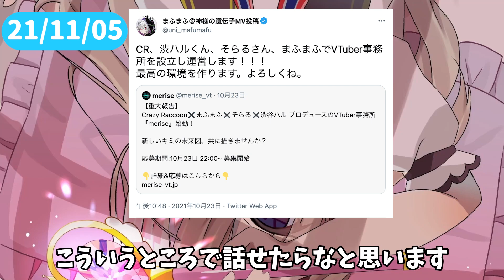【まふまふ】【切り抜き】話せてなかったこと話します【ミライズ】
どんなことでもしっかりお話してくれる俺たちのさいっこうなまふどん

まふまふさんの生放送をメインに切り抜き動画を投稿しています！